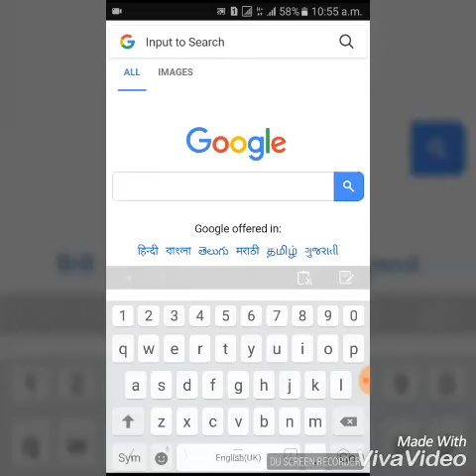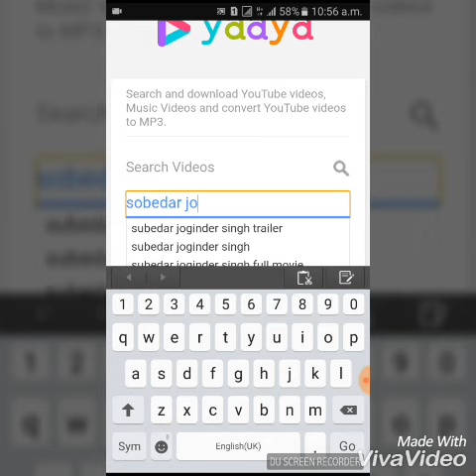how to download sobedar joginder singh movie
download and watch it